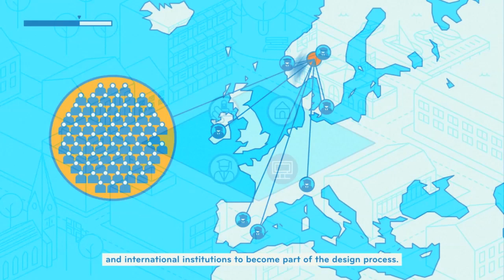Dream Your City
Dream Your City, an approach to network design as experienced in Dreamhamar project
Video originally displayed at the Venice Biennale of Architecture 2012.